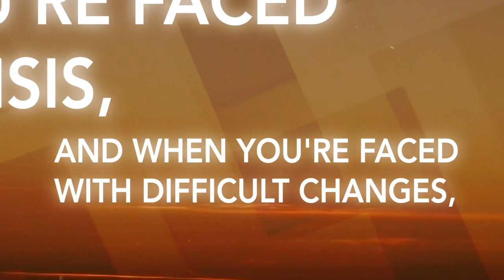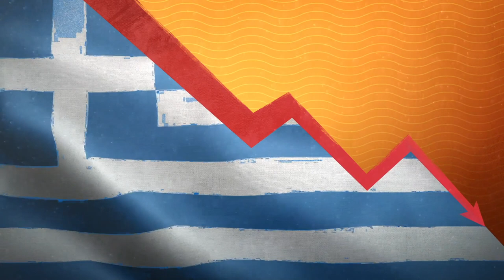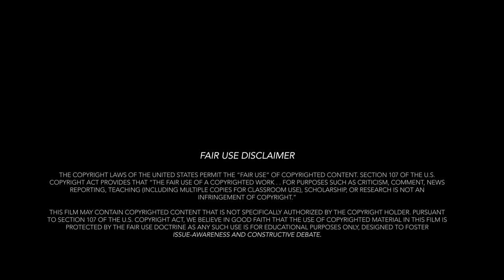Leadership in Action | Episode 3 | George Papandreou on the Euro Crisis in Greece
COVID-19 may well be the greatest challenge the world has faced since World War II. The virus has confirmed fears that world leaders would be unable to respond to a global crisis of this magnitude in a collaborative and effective way. With that in mind, it is now more important than ever to provide lessons learned and concrete policy recommendations to global leaders that strengthen the resilience of the international system.

Combining the expertise of former Foreign Ministers of the Aspen Ministers Forum with the research and multimedia tools of the Bertelsmann Foundation, the Leadership in Action series provides an innovative and dynamic visual platform to explore select ministers’ experiences leading in times of crisis and shares their leadership insights gained on the front lines of world politics.

In this episode, former Greek Prime Minister George Papandreou takes us back to 2009, when Greece was on the brink of economic collapse in the midst of the European debt crisis. This is a story about sacrifice, difficult choices, and national resilience against imposing odds. Papandreou's account of this volatile period in Greek history goes beyond the day-to-day management of an existential threat to his country. This episode also provides a master class in problem-solving, defending painful choices, and the value of honesty and transparency in government service, even if it means losing an election.